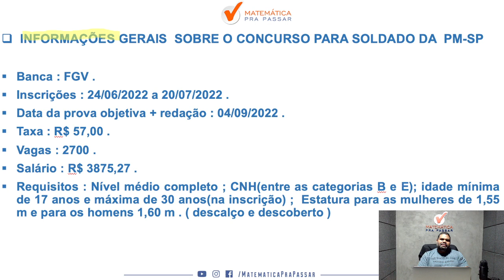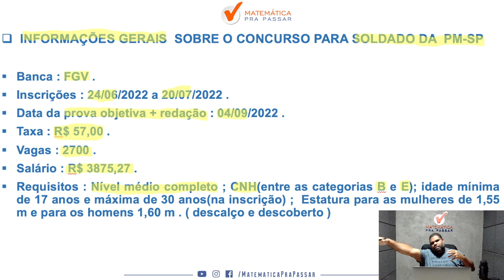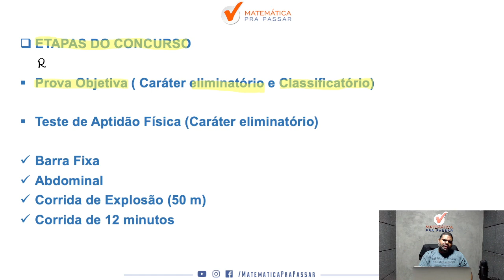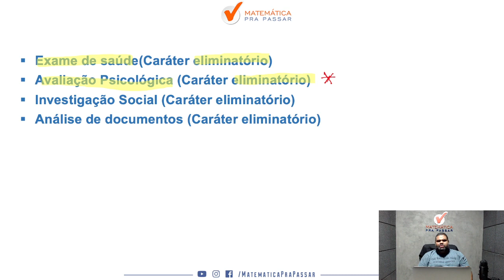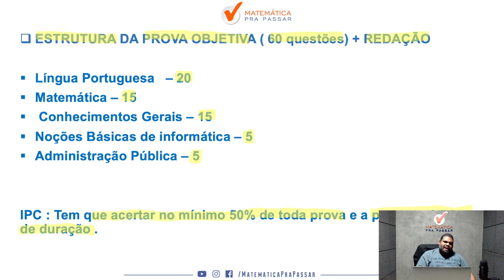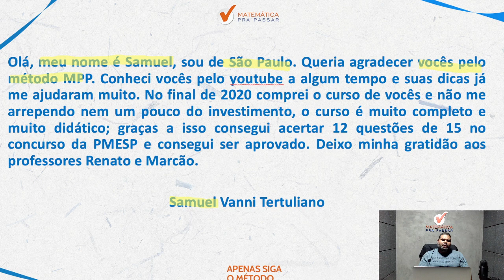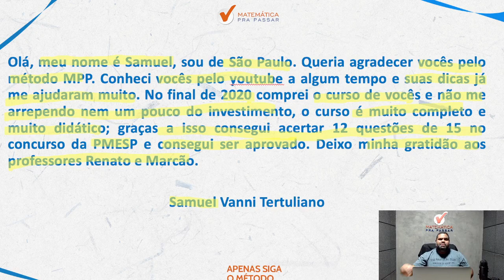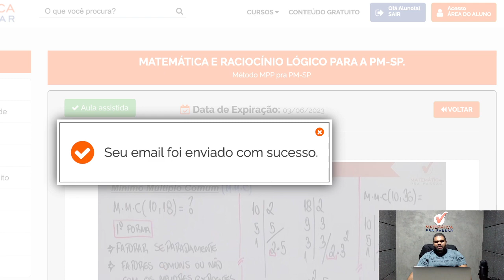Concurso PM SP: Análise do Edital da PM SP com 2.700 vagas de forma rápida e simples.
De forma repentina, a PM SP lança um edital com 2.700 vagas para o cargo de Soldado. O que fazer? Quais os principais assuntos ?

Se você vai fazer a prova da PM SP 2022, e está desesperado pois não sabe o que fazer,  você precisa assistir esse vídeo.

Nesse vídeo, nosso professor,  Marcão, sem enrolação, fará a analise do edital da PM SP 2022 e vai te passar algumas dicas sobre o conteúdo de exatas para você detonar na hora da prova .